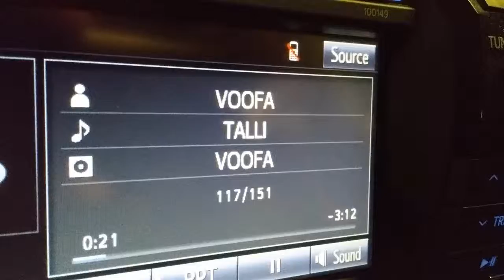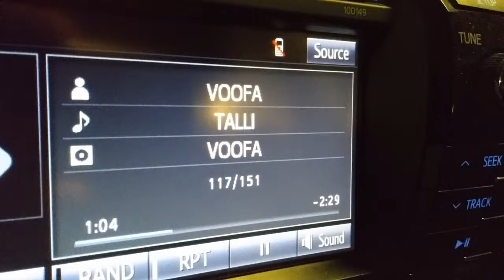TALLI VOOFA HipHop Rap - Fastest Rap Hindi Urdu Punjabi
TALLI - Promo | VOOFA
Buy Original Songs on iTunes

The Best Hindi Rap Songs - Punjabi, Urdu and More by VOOFA.
Hindi Rap | Hindi Rapper | Punjabi Rapper | Punjabi Rap | Urdu Rap | Urdu Rapper | Indian Rap | Indian Rapper